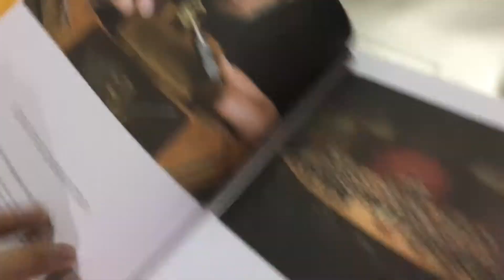unboxing watch Jaeger-lecoultre catalog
Browsing through this catalog. we got it for free =)